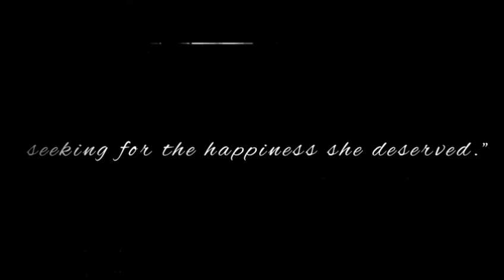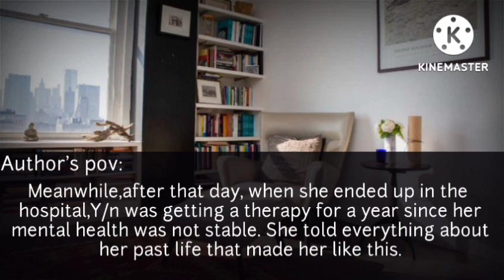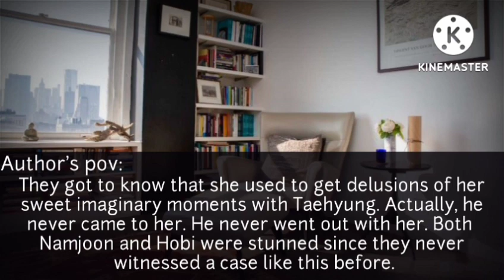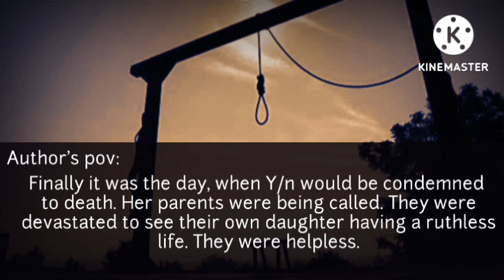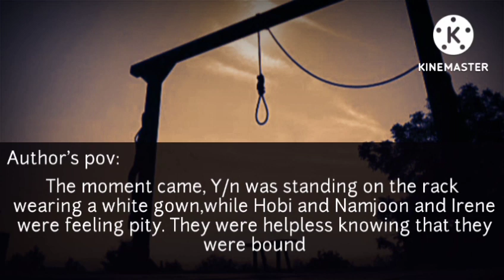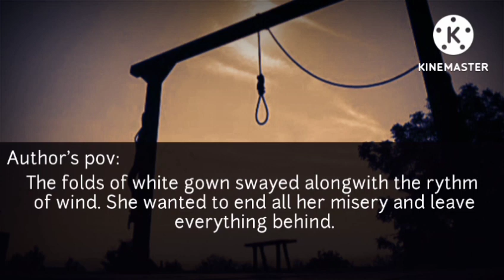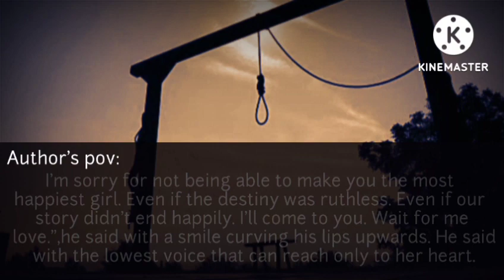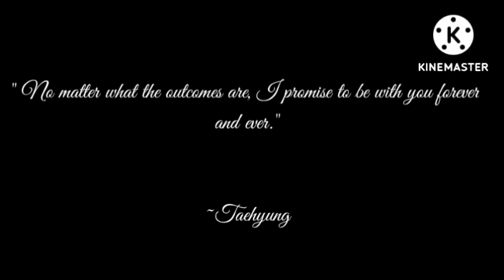Part ⁷(Finale-II) :𝕀ℕ𝕊𝕌𝕃𝕋 || 𝐼 𝑡𝑟𝑢𝑙𝑦 𝑐𝑎𝑟𝑒𝑑 || Sad Taehyung ff series || By тαєησωяιтєѕ♡(See Desc.!!)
Hello daisies🌼.So finally this series ends here. I hope you will like it.  I'LL GIVE A SHOUTOUT TOO .

NEXT SERIES WILL BE OUT SOON.🌼✨

Credits📢

⚠️⚠️PLEASE DONOT REPOST ANY OF MY VIDEOS ANYWHERE.

|| Please give proper credits (my name, link to my videos and channel) ||